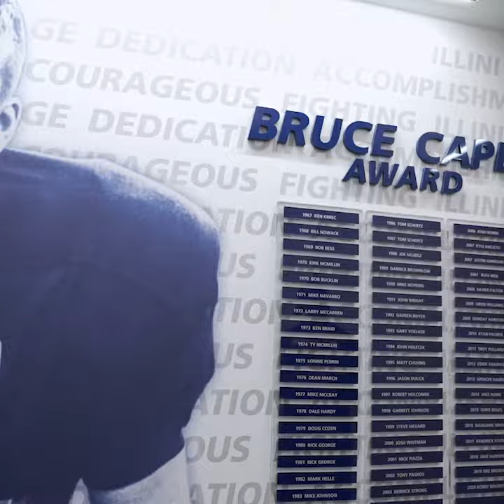Illini Football | Bobby Roundtree 2020 Bruce Capel Award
Bobby Roundtree takes a call from Jamal Woods to let him know he won the 2020 Bruce Capel Award for Courage.